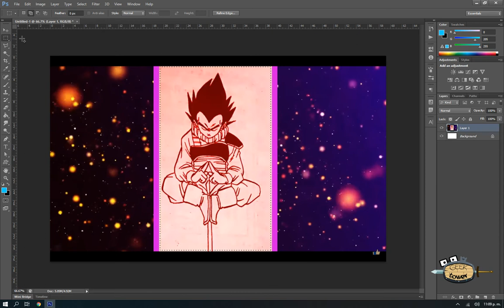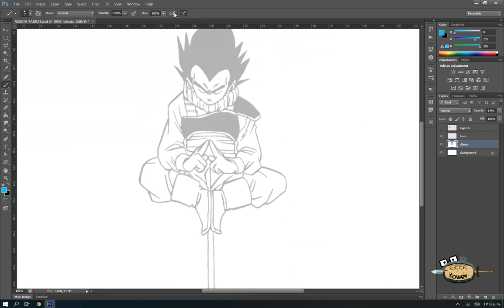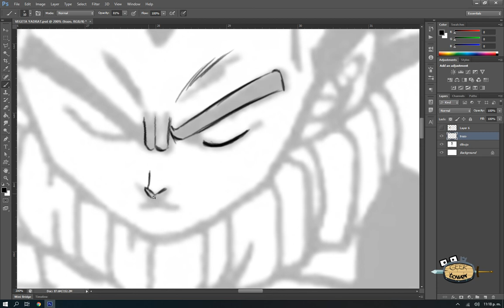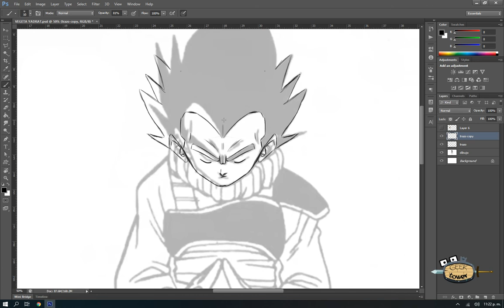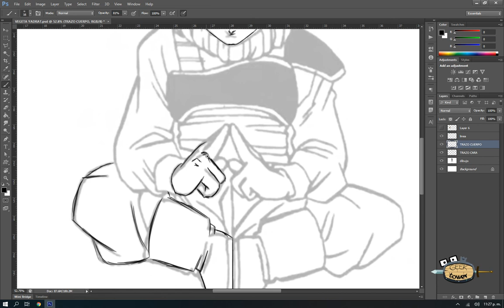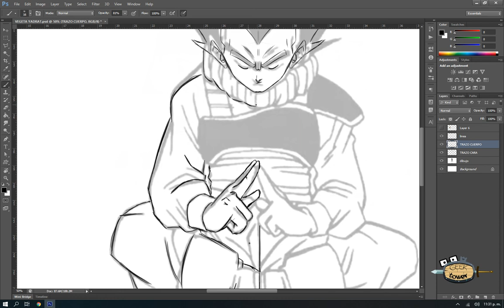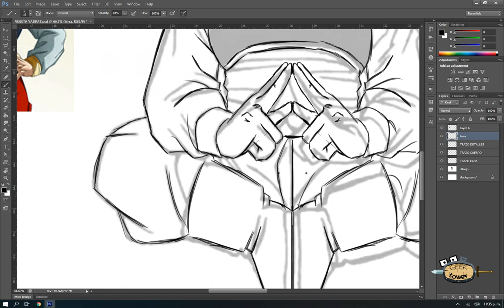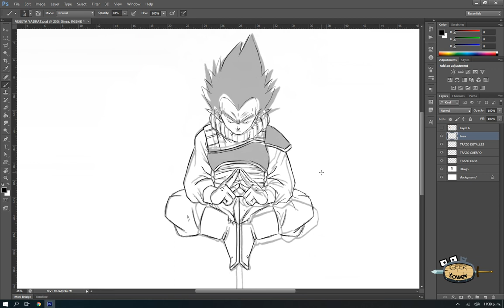TRUCOS Y TIPS PARA REDIBUJAR EN PHOTOSHOP